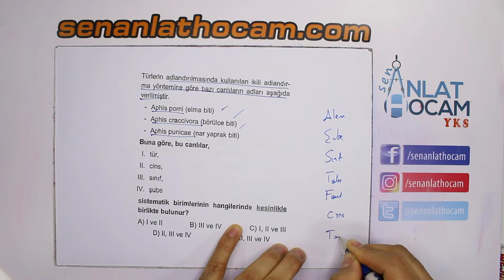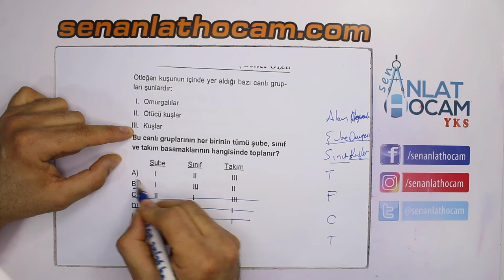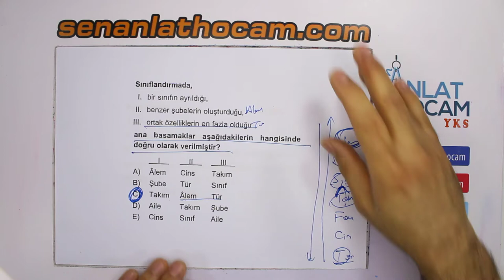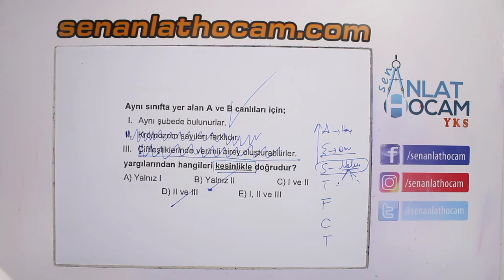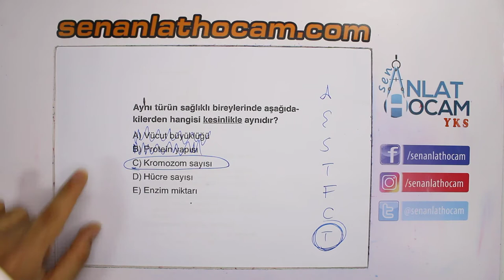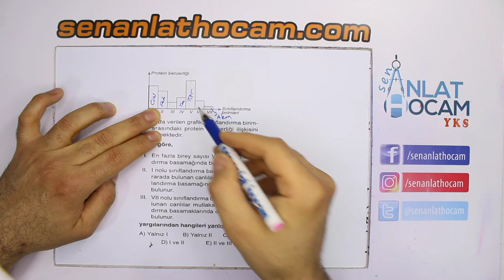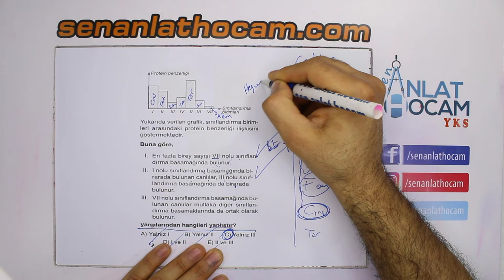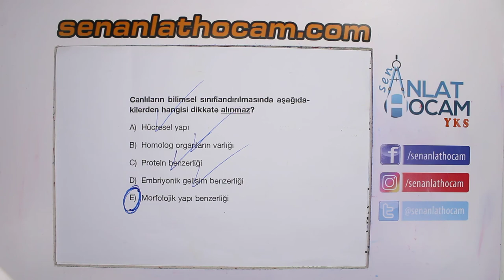TÜR ve İKİLİ ADLANDIRMA SORU ÇÖZÜMLERİ | 4 |SINIFLANDIRMA( İZLEYEN ÖĞRENİYOR )| 9.SINIF | TYT(2021)✅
TÜR ve İKİLİ ADLANDIRMA SORU ÇÖZÜMLERİ, morus alba soru çözümleri, morus nigra, hangisi yakın akraba, tür kavramı soru çözümleri, canlıların sınıflandırılması soru çözümleri
,omurgalılar soru çözümleri, sınıflandırma basamakları soru çözümleriPROTİSTA SORU ÇÖZÜMLERİ, protista alemi çıkmış sorular, protista zor sorular, protista alemi zor soru çözümleri, adlı videomuzda ,canlıların sınıflandırılması pdf, canlıların sınıflandırılması test çözümleri, sınıflandırılma soru çözümleri, sınıflandırlma çıkmış soru çözümleri, Sen Anlat Hocam kanalı , mevcut bulunan derslerimizde sizlere yardımcı olabilmek için ellerinden  geleni yapmaya çalışan profosyonel bir kadro ile çalışmaktadır. TYT ve AYT konularını en ayrıntılı şekilde anlatıp bol soru çözümü videolarla da konuları pekiştirmenize yardımcı olmaya çalışmaktayız.Sizlerde bizlere yardımcı olmak isterseniz kanalımıza üye olup bildirim zilini açmayı sakın unutmayın, aynı zamandan da sosyal medya hesaplarımızı takip edip bu kanalın dahada büyümesi için kendi sosyal medya hesaplarınızda paylaşabilirsiniz.